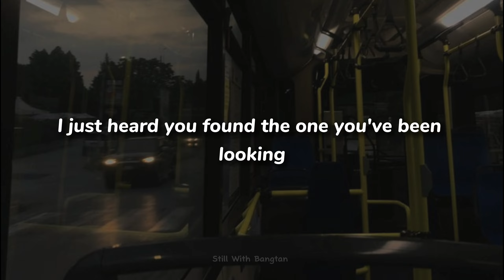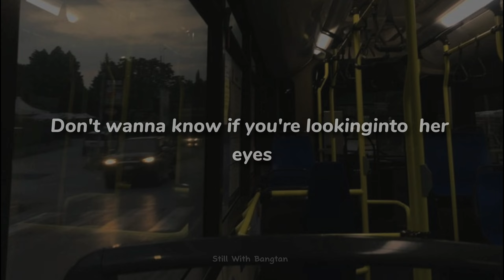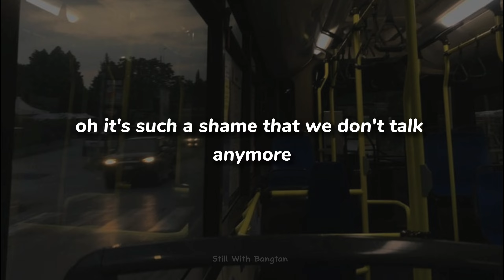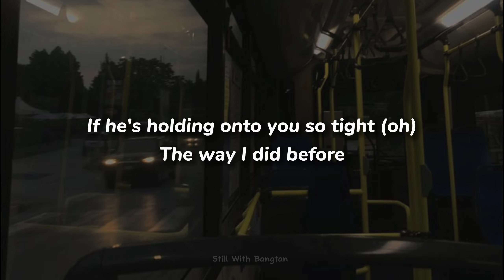We don't talk anymore || Jk & Jimin cover (lyrics)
lyrics -